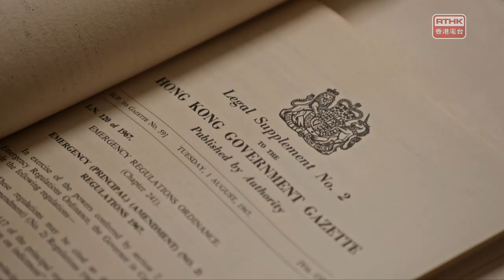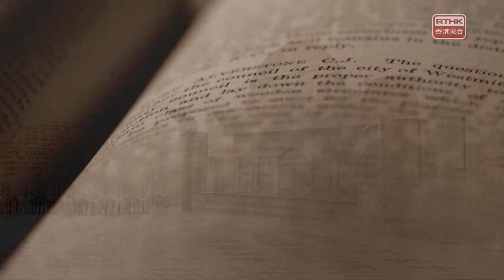Trailer: A Legal Journey (現身說法)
The rule of law is a core value of Hong Kong as well as a cornerstone of the city’s prosperity. To uphold this value and safeguard our system, HKU Faculty of Law is instrumental by nurturing not only members of the legal profession but also committed community leaders.

Through the 6-episode TV docudrama “A Legal Journey”, let us trace the journey of local legal education in the past five decades and how it contributes to the legal system and the rule of law in Hong Kong when meeting the challenges of a rapidly changing environment.

由殖民地到特別行政區，法治一直是香港的基石。完善的法治體制，是經過多年的千錘百煉、一步一步建成的。要秉承這個傳統、捍衛這個制度，擁有法律知識的專業人士必不可少。究竟，香港這群專業人才是如何培養出來的？大學的法律學院，又如何面對一路以來的挑戰呢？一連六集半小時的電視節目《現身說法》追源溯始，以紀錄片手法為縱、戲劇形式為緯，訴說在香港社會轉變下，法律教育擔當的角色、以及如何迎接挑戰。